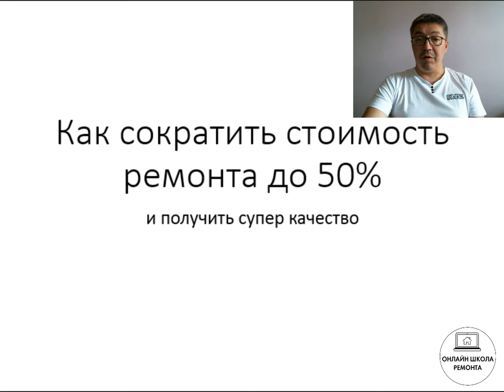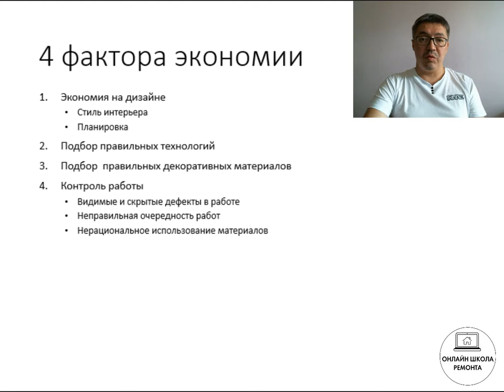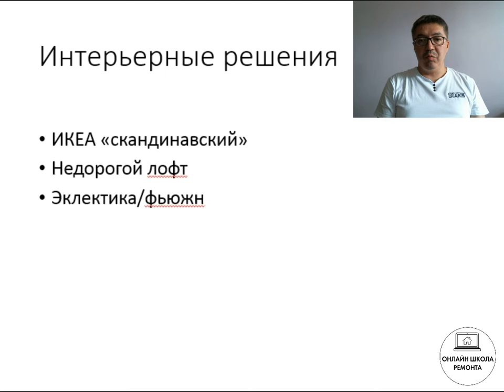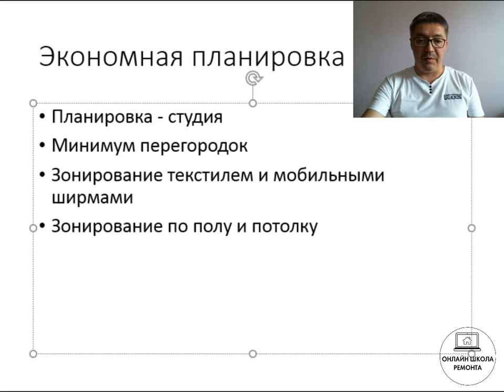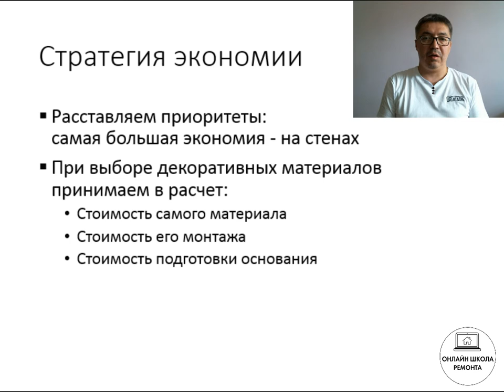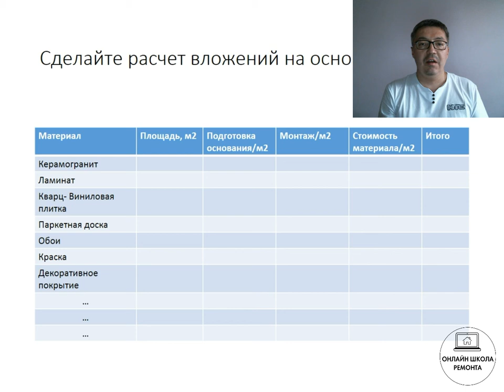Как сократить расходы на ремонт в 2 раза - отрывок мастер-класса